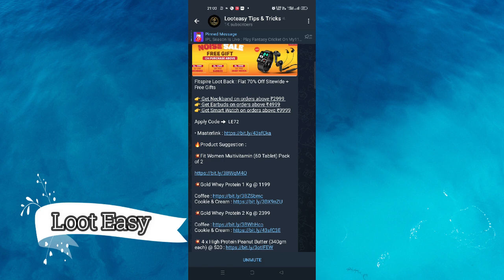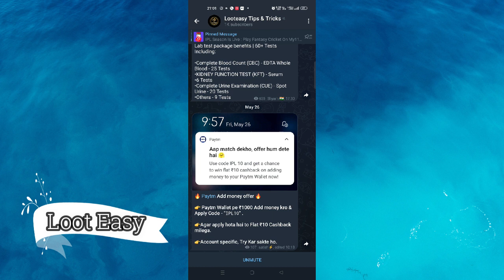looteasy Loot on Gym Protein Products | MediBuddy Loot | Paytm Cashback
Or search (@looteasy) in telegram.

👉 Get Neckband on orders above ₹2999
👉 Get Earbuds on orders above ₹4999
👉 Get Smart Watch on orders above ₹9999
Apply Code ➜  LE72

Lab test package benefits | 60+ Tests Including:
•Complete Blood Count (CBC) - EDTA Whole Blood - 25 Tests
•KIDNEY FUNCTION TEST (KFT) - Serum
•6 Tests
•Complete Urine Examination (CUE) - Spot Urine - 20 Tests
•Others - 9 Tests

👉 Paytm Wallet pe ₹1000 Add money kro & Apply Code - "IPL10" .
👉Agar apply hota hai to Flat ₹10 Cashback milega.
👉Account specific, Try Kar sakte ho.